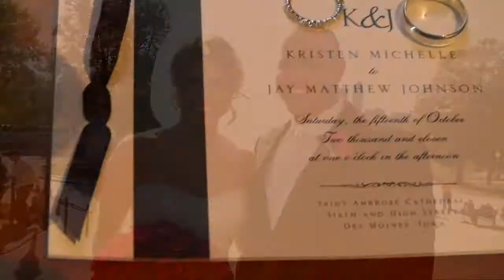Jay + Kristen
Same day edit, Video shown at reception